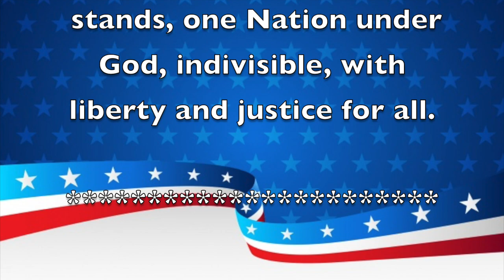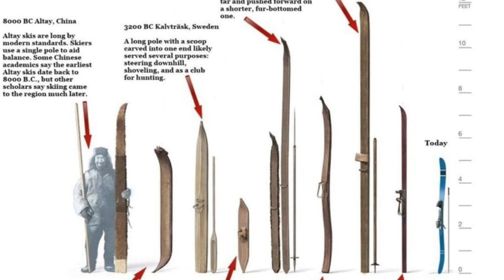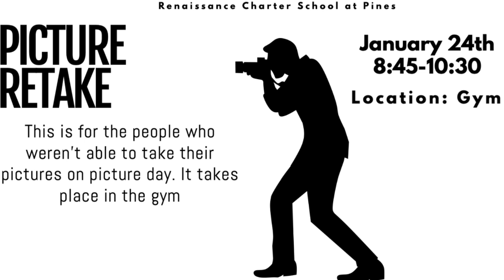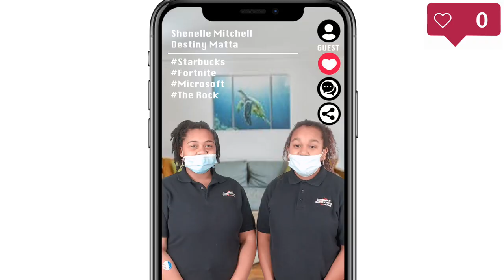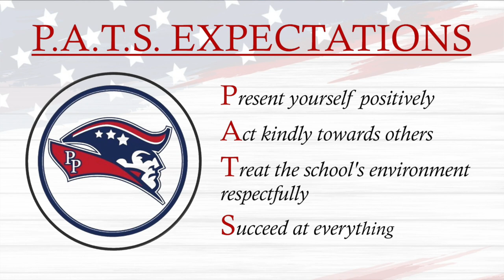Morning Announcements January 24th, 2022